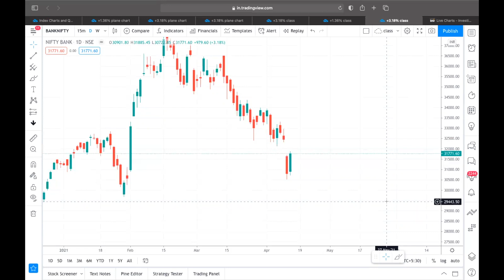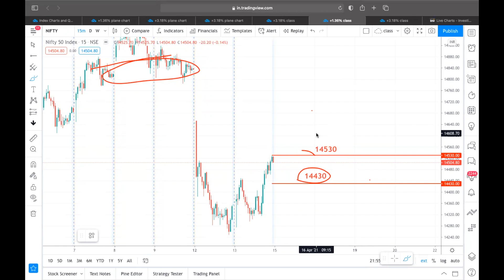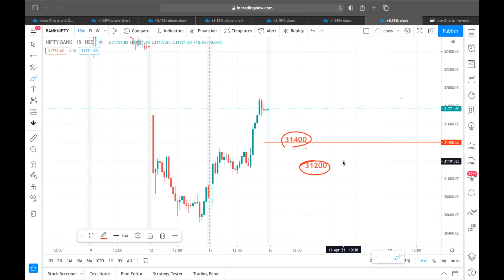EXPIRY, Nifty and Bank Nifty Intraday prediction & l High Probability Entry Levels.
Nifty and Bank Nifty  Intraday  prediction & l High Probability Entry Levels.

intraday trading in nifty and banknifty